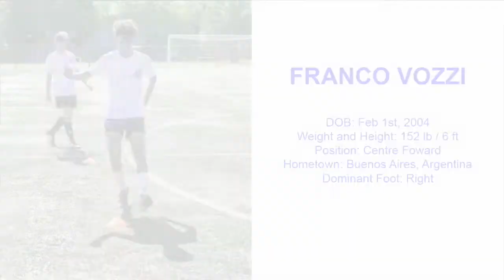Student, Athlete Franco Vozzi - ScholarshipsUS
Male Soccer Player (Striker).
Placement Year: Fall 2022